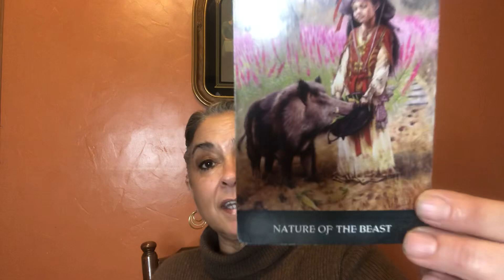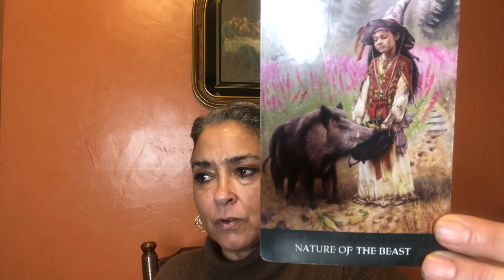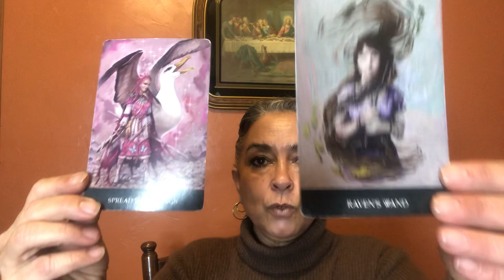Libra February 1 to the 15th of 2020. Leebrian light reveals the truth!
Policy

Delivery

1.Delivery is usually  with in 5 days. If readings are in high demand then 5-10 days; You will be notified if it will be past 5 days.

2. You have the choice of